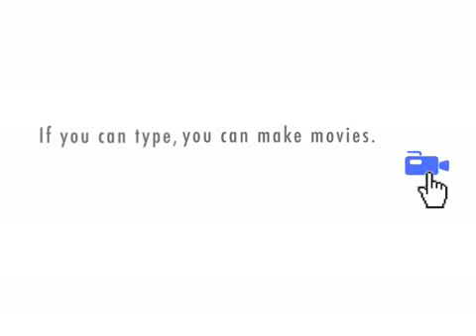Excape From Prison Explination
Read this title